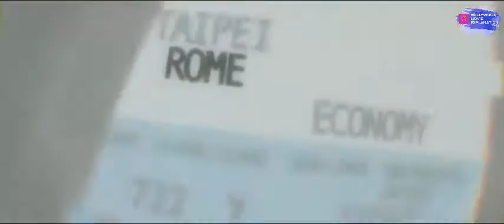Lucy(2019) Film Explained in Hindi/Urdu | Lucy Summarized हिन्दी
25-year-old American Lucy is studying in Taipei, Taiwan and is tricked into working as a drug mule by her new boyfriend Richard for a South Korean kkangpae and drug lord. Lucy delivers a briefcase to Mr. Jang containing four packets of CPH4, a highly valuable synthetic drug.

After seeing Richard shot and killed, she is captured and a bag of the drug is forcibly sewn into her abdomen to transport the drug to Europe. While in captivity, she is kicked in the stomach, breaking the bag and releasing a large quantity of the drug into her system. She acquires increasingly enhanced physical and mental capabilities, such as telepathy, telekinesis, mental time travel, and the ability not to feel pain. She also becomes ruthless and emotionless. Using her new abilities, she kills her captors and escapes.

Lucy travels to the nearby Tri-Service General Hospital to get the bag of drugs removed from her abdomen. She is told by the operating doctor that natural CPH4 is produced in minute quantities by pregnant women during their sixth week of pregnancy to provide fetuses with the energy to develop. Growing heightened physical and mental abilities, Lucy returns to Mr. Jang's hotel, kills his bodyguards, assaults him, and telepathically extracts the locations of the three remaining drug mules from his brain.

Lucy begins researching her condition and contacts scientist Samuel Norman, whose research may be the key to saving her. After Lucy speaks with Norman and provides proof of her developed abilities, she flies to Paris and contacts a local police captain, Pierre Del Rio, to help her find the remaining three packets of the drug. During the flight, she starts to disintegrate as her cells destabilize from consuming a sip of champagne. To stave off her disintegration, Lucy consumes more of the drug. With the help of Del Rio, Lucy recovers the rest of the drugs. Meeting Norman and his colleagues, she agrees to share everything she knows.

In the professor's lab, Lucy discusses the nature of time and life and how people's humanity distorts their perceptions. At her urging, she is intravenously injected with the contents of all three remaining bags of CPH4. Her body changes into a black substance that begins spreading over computers and other electronic objects in the lab, transforming them into a next-generation supercomputer. She mentally begins a spacetime journey into the past, eventually reaching the oldest discovered ancestor of mankind, Lucy. She touches fingertips with her, then goes all the way to the beginning of time and witnesses the Big Bang. Meanwhile, Jang enters the lab and points a gun at Lucy's head. He shoots, but by then Lucy has reached 100% of her brain capacity and disappears, moving into the spacetime continuum. Only her clothes and the black supercomputer are left behind.

Del Rio enters and fatally shoots Jang. Norman takes a black flash drive offered by the supercomputer, after which it disintegrates. Del Rio asks Norman where Lucy is, immediately after which Del Rio's cell phone sounds and he sees a text message: "I am everywhere." Lucy's voice is then heard stating "Life was given to us a billion years ago. Now you know what to do with it."

Credits:

Produced by Virginie Besson-Silla
Written by Luc Besson
Cinematography Thierry Arbogast
Edited by Julien Rey
Production    EuropaCorp
companies    TF1 Films Production
                        Canal+
                        Ciné+
                         TF1
Distributed by EuropaCorp Distribution (France and Benelux)
                                Universal Pictures (International)

HollywoodMovieExplanation ,Lucy,HollywoodMovieExplanationHindi, LucyHollywoodMovieExplanationHindi